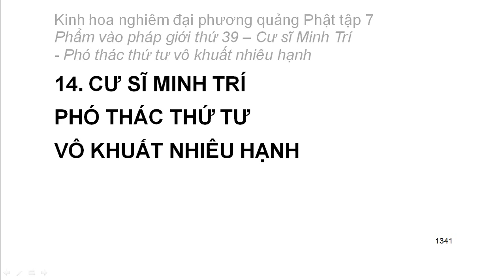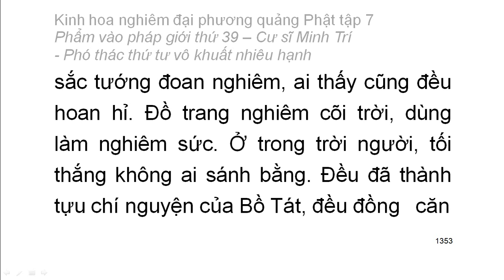Tập 7: Kinh hoa nghiêm: Phẩm vào pháp giới thứ 39 - Thiện Tài tham vấn 53 vị thiện tri thức (80)